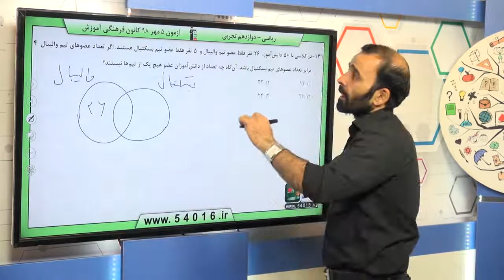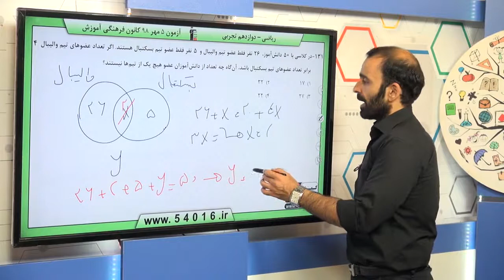پایه دوازدهم تجربي رياضي پايه مجموعه ، الگو و دنباله سوال 131 درصد پاسخگویی 38